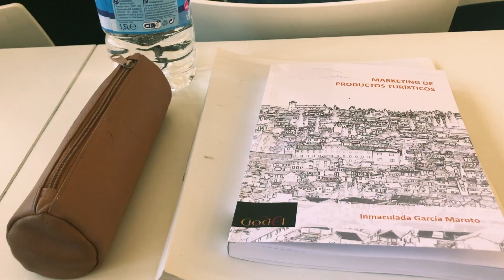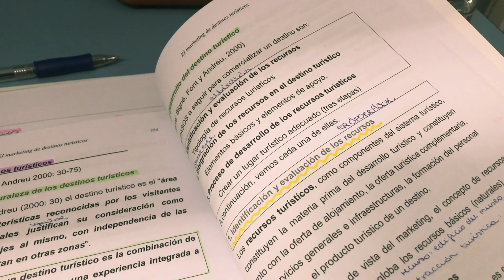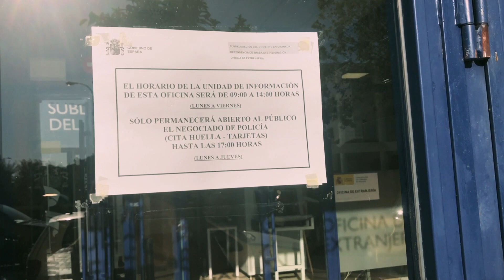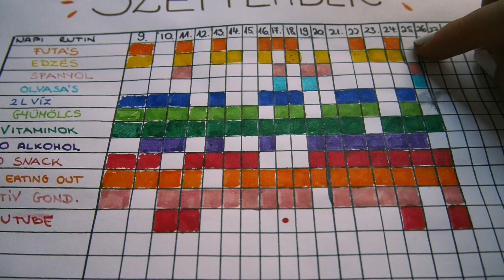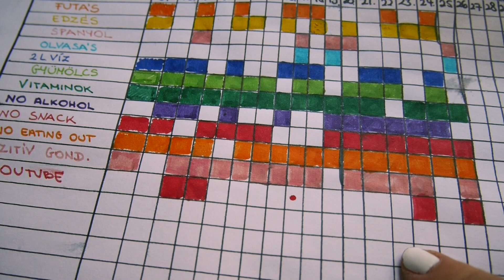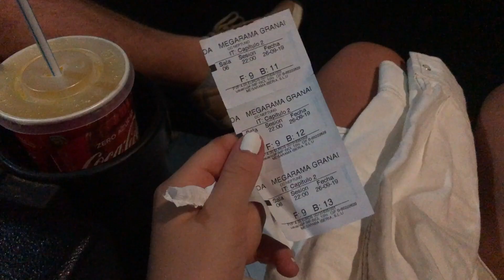Így telik egy napom a GRANADAI egyetemen | Lina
Sziasztok!

Négy héttel ezelőtt költöztem ki Granadába, ahol Erasmusos diákként töltöm az őszi szemesztert. Azóta sikerült szuperül kiismernem magam a város legtöbb részén, illetve az egyetemen, úgyhogy íme a várva várt napi vlog. :)
A rögzített nap: szeptember 26. csütörtök

Egyébként BGE-s hallgató vagyok, hogyha titeket is érdekelnek a képzéseik, itt találtok infókat
BGE instagram: @unibge

Hogyha bármilyen kérdésetek még lenne, írjátok meg kommentben!:)

| Zene |
Clueless Kit ft. Kora - Come to a stop

Lina: kiralylina
Panni: panniblvsk

| Életkor |
Lina: 21
Panni: 21

| Felszerelés |
Canon 70D
Canon 80D
vlog: Panasonic Lumix G DMC-GF7KEG-S
mikrofon: Rode VIDEOMIC RYCOTE
vágóprogram: Adobe Premiere Pro CC

| A videót a Budapesti Gazdasági Egyetem támogatta |